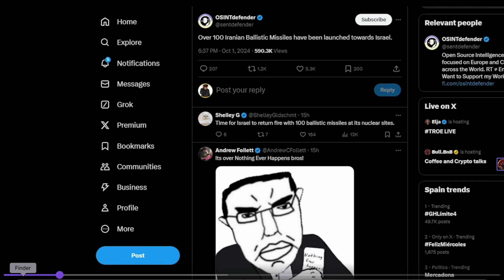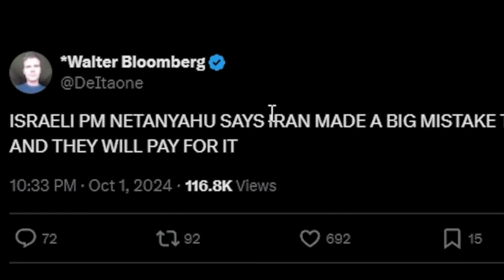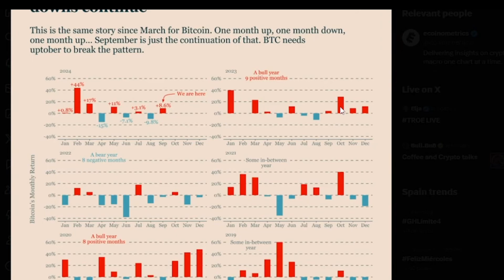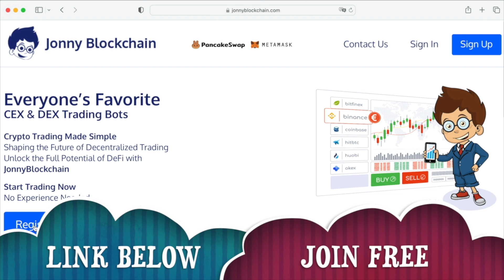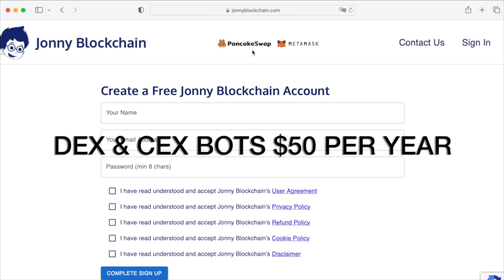BIG BITCOIN DUMP IN OCTOBER should you sell Bitcoin Now!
Could this be the end of Bitcoin and World war 3 about to start?

If you want to Learn to Trade then please pop your details on the page below 👇